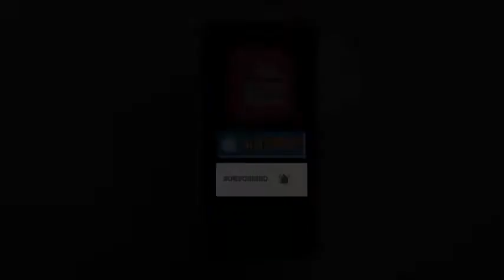राष्ट्रपति पद के लिए द्रौपदी मुर्मू ने नॉमिनेशन भरा:मोदी-शाह समेत 8 बड़े दिग्गज बने प्रस्तावक,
झारखंड की पूर्व राज्यपाल द्रौपदी मुर्मू ने आज NDA की ओर से राष्ट्रपति पद के लिए अपना नामांकन दाखिल कर दिया है। इस मौके पर PM मोदी, रक्षा मंत्री राजनाथ सिंह, गृह मंत्री अमित शाह के अलावा बीजू जनता दल और YSR कांग्रेस के नेता भी मौजूद रहे। द्रौपदी मुर्मू ने 4 सेटों में नामांकन दाखिल किया गया।

द्रौपदी मुर्मू की राष्ट्रपति उम्मीदवारी के लिए PM मोदी, अमित शाह, राजनाथ सिंह, जेपी नड्डा, ललन सिंह, पशुपति पारस, रेणु देवी और तारकिशोर प्रसाद प्रस्तावक रहे। नामांकन दाखिल करने से पहले मुर्मू ने संसद में महात्मा गांधी, डॉ अंबेडकर और बिरसा मुंडा की मूर्तियों पर श्रद्धांजलि अर्पित की। 29 जून को नामांकन दाखिल करने की आखिरी तारीख है।
द्रौपदी मुर्मू ने शुक्रवार को कांग्रेस प्रमुख सोनिया गांधी, राष्ट्रवादी कांग्रेस पार्टी के शरद पवार और पश्चिम बंगाल की मुख्यमंत्री ममता बनर्जी सहित प्रमुख विपक्षी नेताओं को फोन किया। रिपोर्ट के अनुसार, उन्होंने नामांकन से पहले व्यक्तिगत रूप से सभी से बात की और समर्थन मांगा। हाल तीनों बड़े नेताओं ने उन्हें अपनी शुभकामनाएं दीं।

इससे पहले गुरुवार को द्रौपदी मुर्मू PM मोदी, रक्षा मंत्री राजनाथ सिंह, गृह मंत्री शाह और BJP अध्यक्ष जेपी नड्डा से मुलाकात की। इसके बाद केंद्रीय मंत्री प्रह्लाद जोशी के घर पर राष्ट्रपति पद के उम्मीदवार के नामांकन के लिए प्रस्तावक और समर्थक के तौर पर नॉमिनेशन पेपर पर हस्ताक्षर किए गए